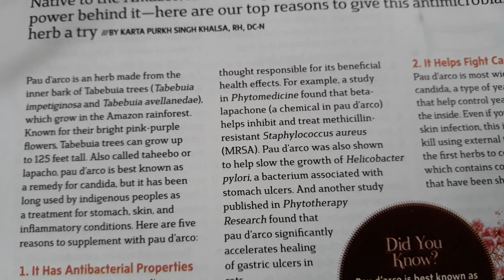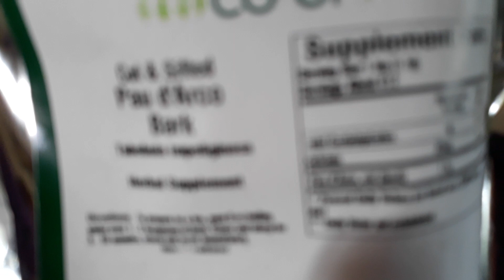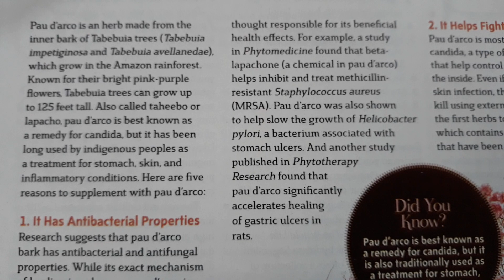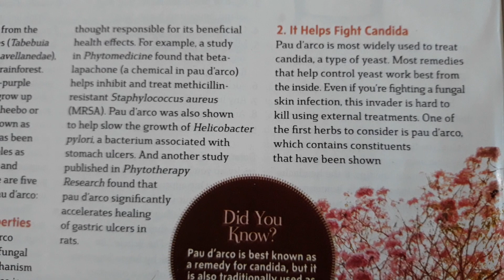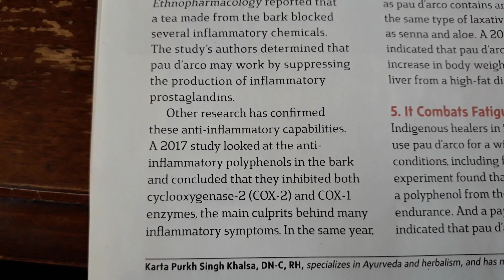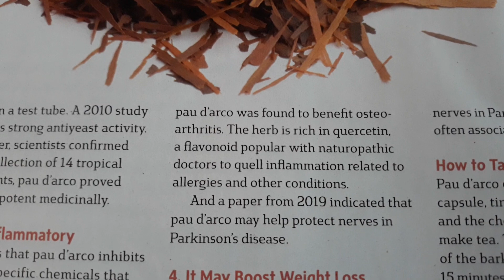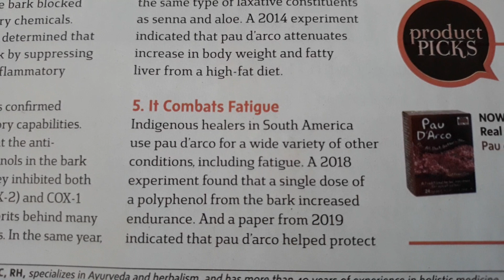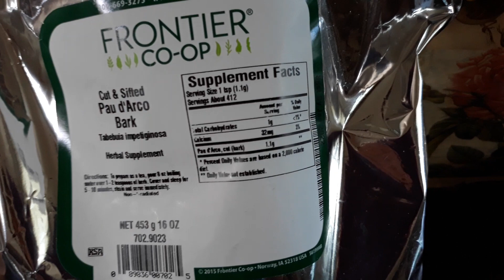Пау ди Арко чай на терапии Герсона.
Язва желудка, гастрит и болезнь Паркинсона, - Это тот самый чай, который принесет много пользы. Из 14 противогрибковых тропических растений Пау ди Арко занимает первое место. В нем можно замачивать ступни если грибок на ногтях.
Продается на amazon , цена за 2 пакета или на , в поиск Pau D'Arco bark